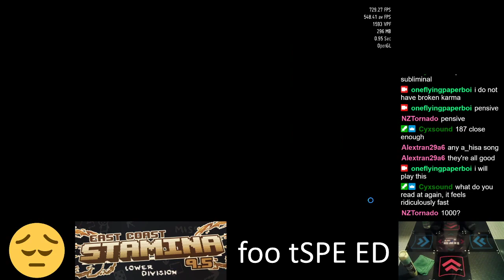[17] [210] I'm Gonna Fly - 77.81